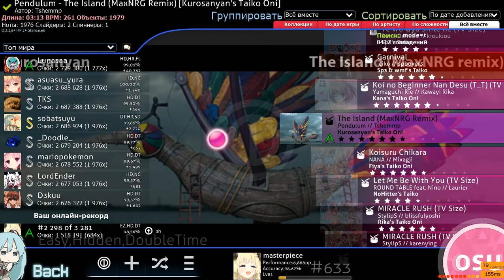osu!taiko Pendulum- The Island (MaxNRG Remix) [Kurosanyan's Taiko Oni] + EZHDDT 4xmiss 98.56% 373 PP